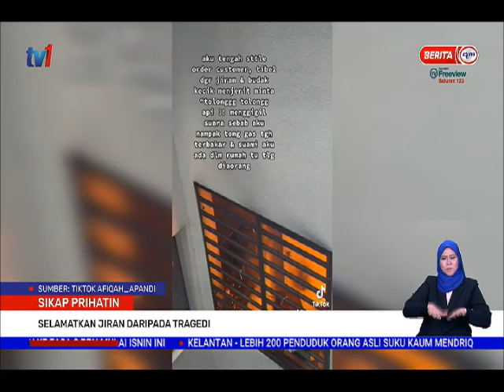3 JULAI 2021 - BERITA PERDANA